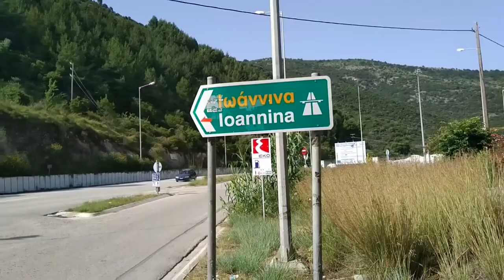REGJIA NUK NA LE NE BALTE-Ja vende me te mira per te bere AUTOSTOP